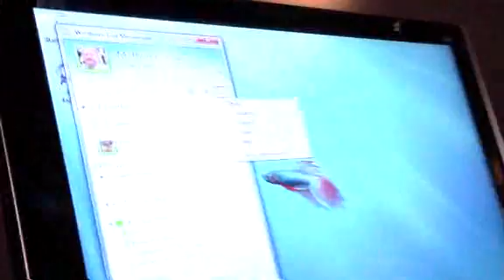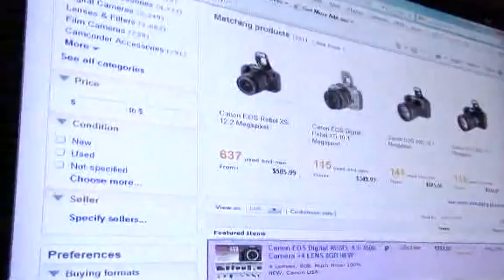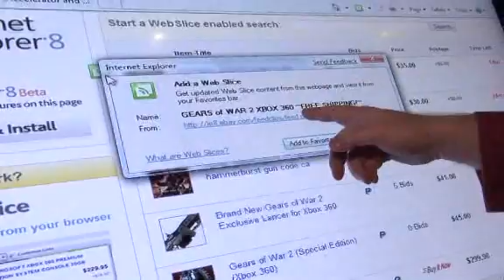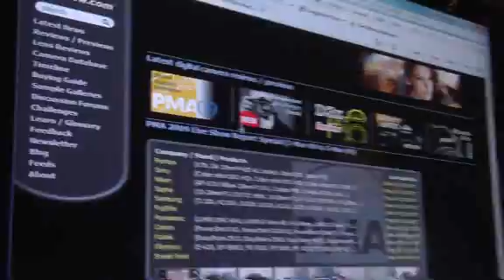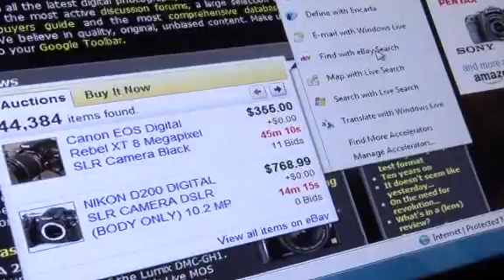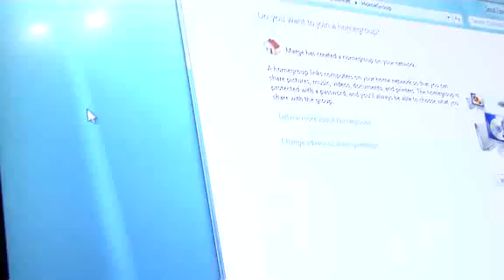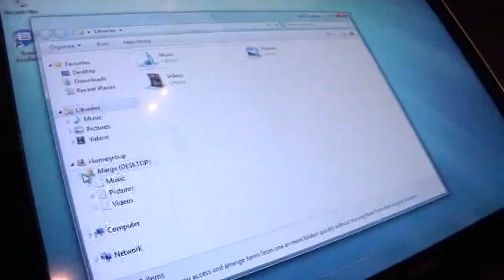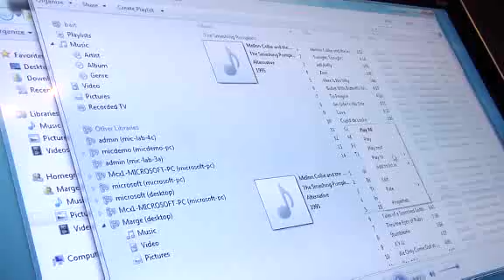R.age: The Bonus Stage (Pt 2)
This week on the Bonus Stage, Daryl speaks about life without technology in Nepal. But that's boring, so Eva 'Girl-Next-Door' Ellinghausen saves the day with her review of the the 'Toughest Phone in the World'! Also, Bryan checks out the latest bells and whistles on Windows 7's new features and watch out for the 'App of the Week'.